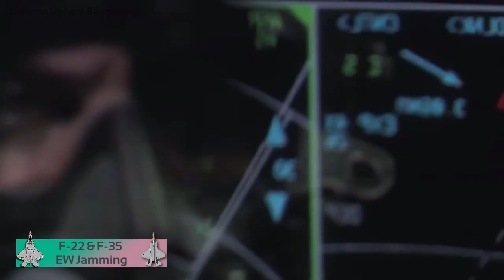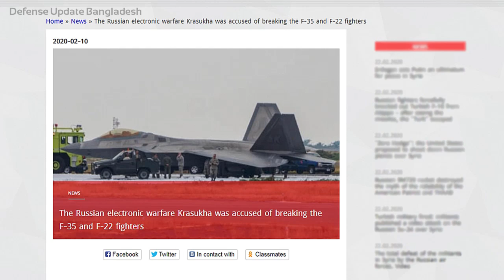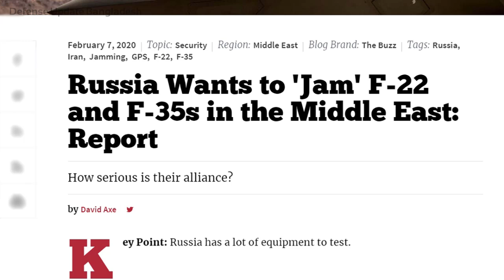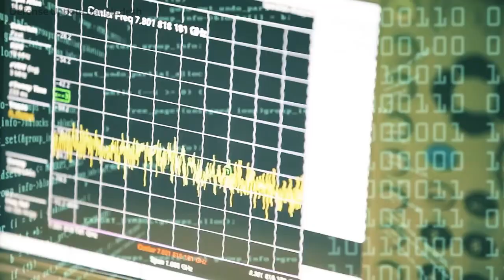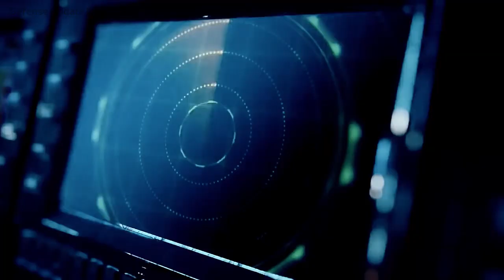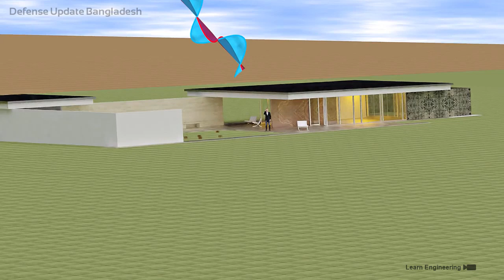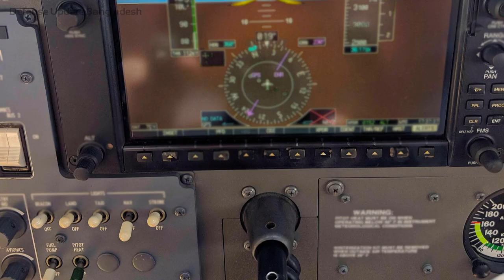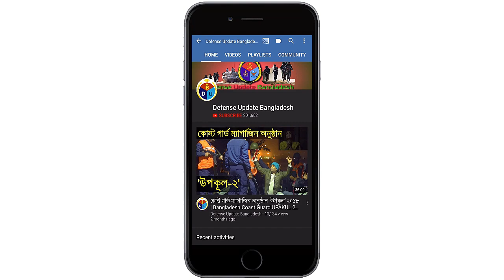যেভাবে মার্কিন গর্ব F-22 ও F-35 ফেঁসে যায় রাশিয়ার জালে!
According to reports published by the various US news outlet and defense journals Russian electronic warfare systems deployed in the middle east caused serious damage to the two most expensive American fighters - F-35 and F-22. The systems of the latter fell under the powerful electronic impact and, apparently, became completely unusable, as they could not accurately determine the location in the airspace over somewhere in the ME region.

The Russian system of electronic warfare "Krasukha" burned down two of the most expensive American fighter jets.